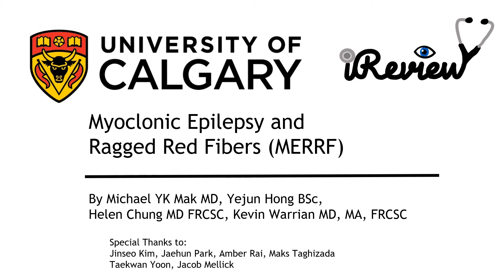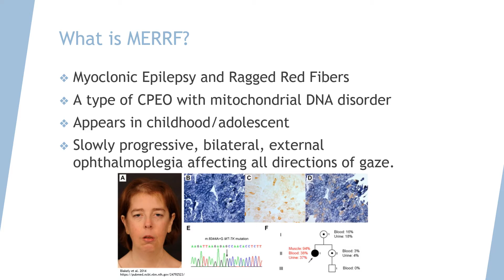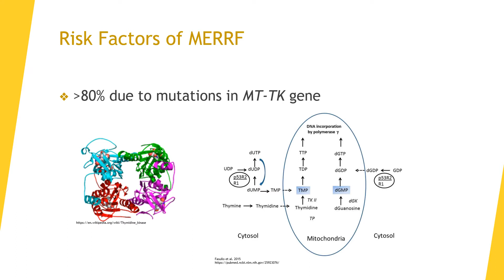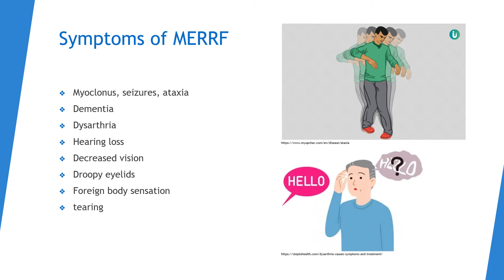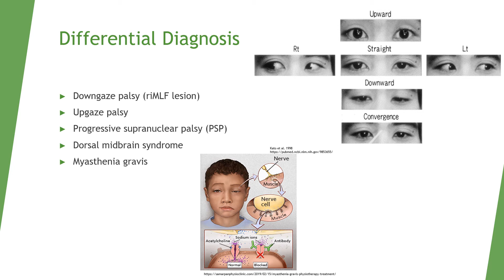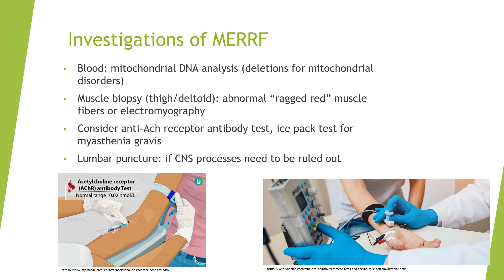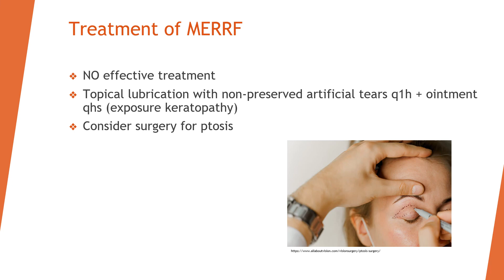Myoclonic Epilepsy and Ragged Red Fibers (MERRF)